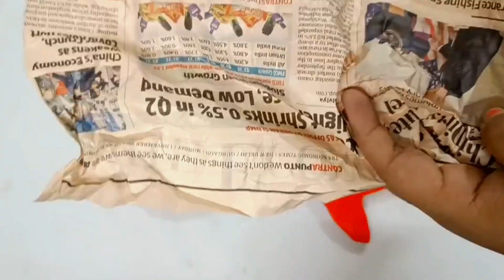Easy & Beautiful Teddy Making Ideas❤️Zero Rs Home Decor Ideas